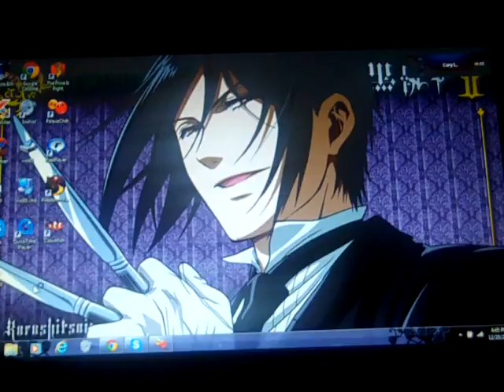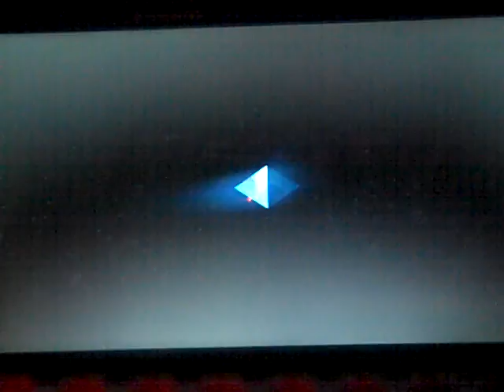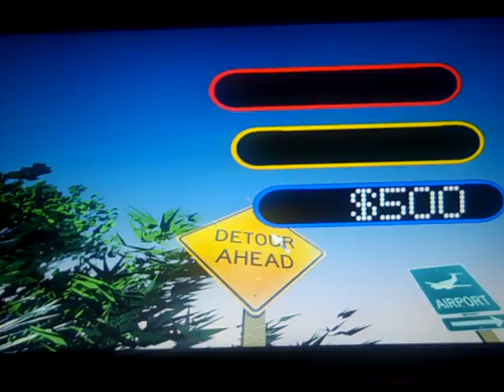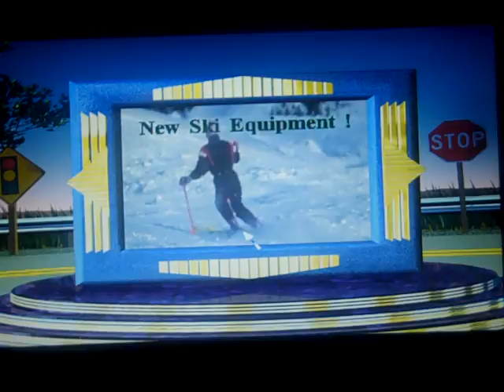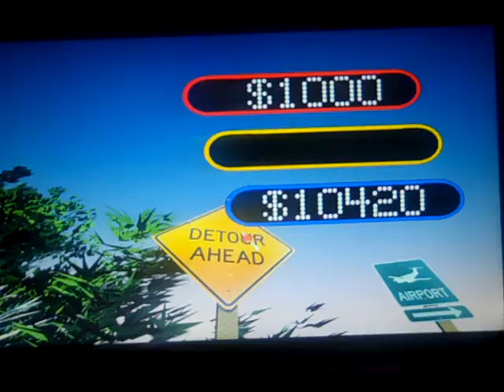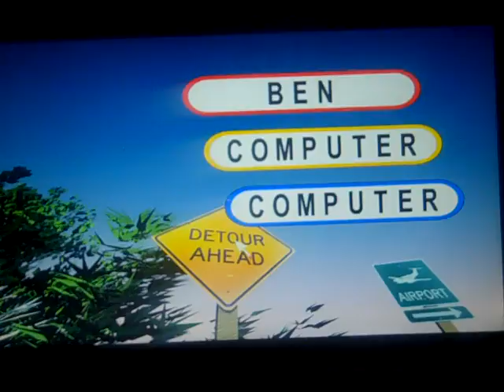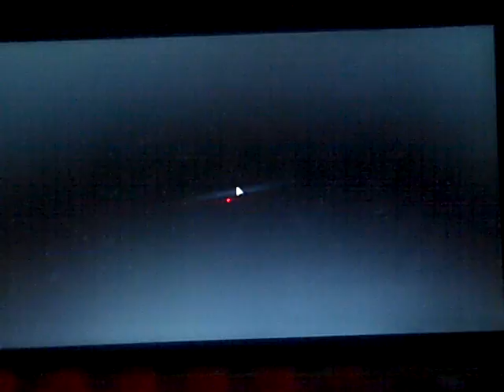25 Days Of Wheel Episode 20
It is day 20 of 25 Days Of Wheel in which we are playing Wheel Of Fortune 1998 for the PC and we are not doing well and we are in deep trouble. Will we make an another comeback and win the game? Watch to find out and we hope you like the game and we will see you in my next video. :)